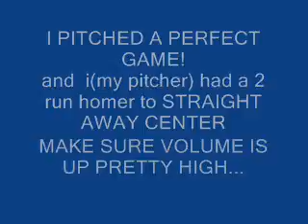I PITCHED A PERFECT GAME!!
I'M A BEAST?